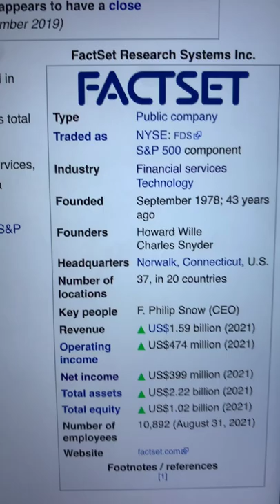🔴 FactSet Research Systems Inc. FDS Stock Trading Facts 🔴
Coinbase Referral Funded Accounts Up To $300,000 To Day Trade